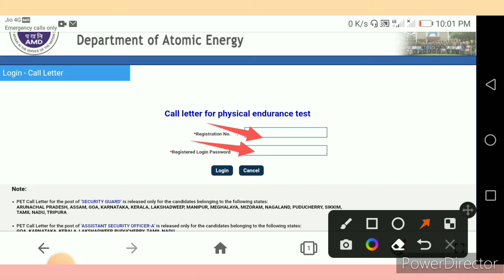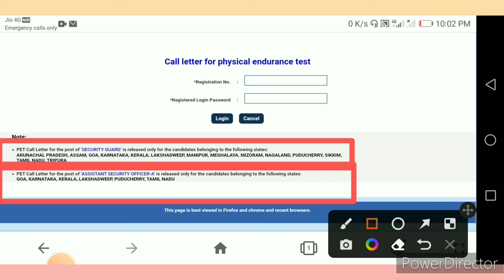AMD ASSISTANT SECURITY OFFICER & SECURITY GUARD ADMIT CARD RELEASED DOWNLOAD IT NOW